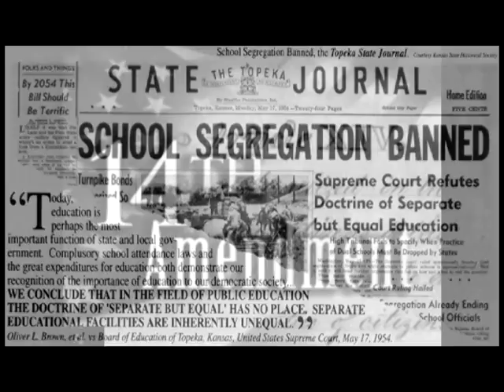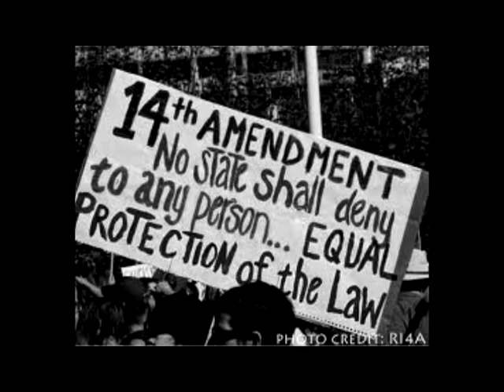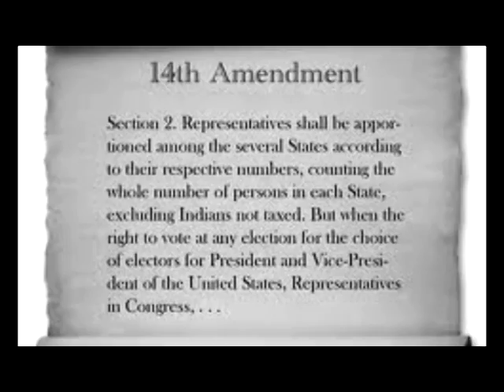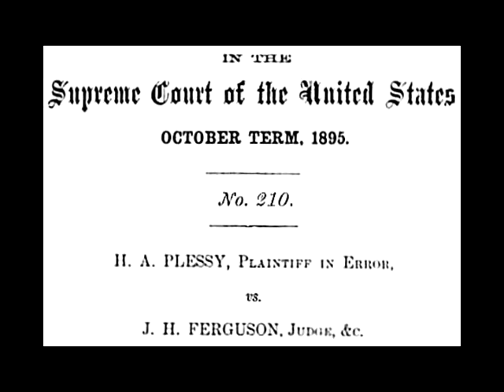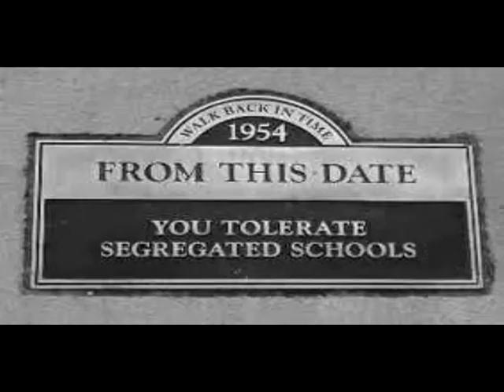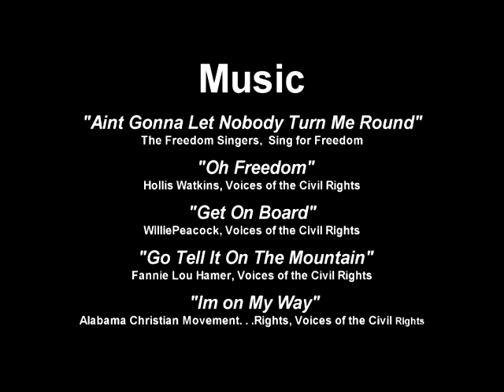NHD 2012 Documentary: 2nd Place PA State Winner-Separate But Equal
A documentary by Graham Mortensen submitted for the 2012 National History Day. Analyzes the impact of the Brown vs. the Board of Education Supreme Court decision on educational reform.